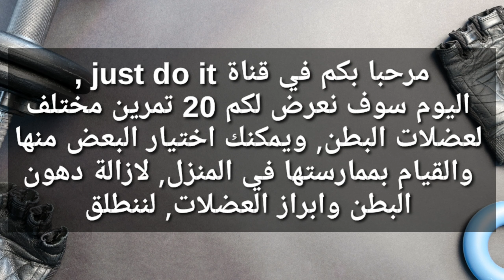اقوى 20 تمارين شد البطن والتخلص من دهون البطن فقط في المنزل - exercise abs at home